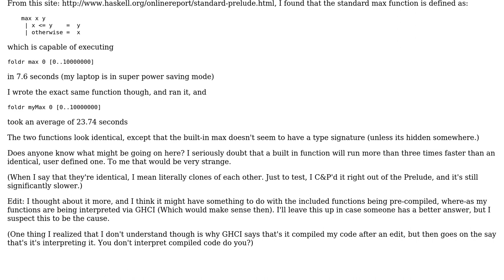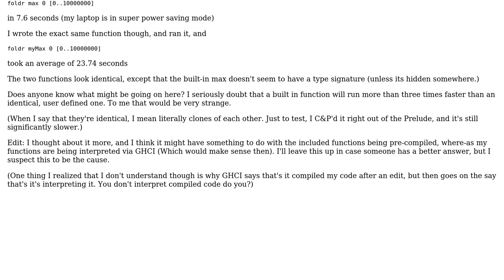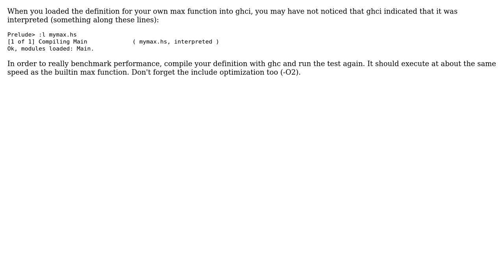Software Engineering: Why does Haskell's built in max function run faster than mine?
With thanks & praise to God, and with thanks to the many people who have made this project possible! | Content (except music & images) licensed under CC BY-SA | Music | Images & others | With thanks to user Foole user fgv user Carcigenicate and the Stack Exchange Network Trademarks are property of their respective owners. You are responsible for your own actions.